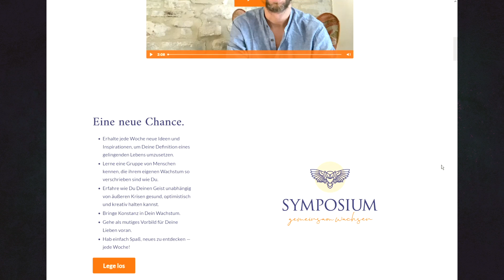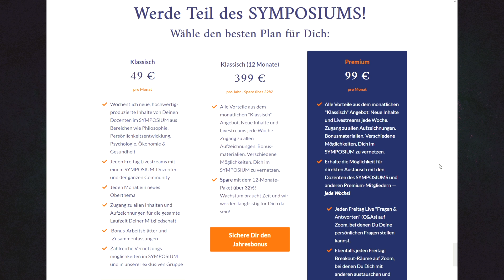Die Ideologie Gunnar Kaisers [Teil 1]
In diesem Video geht es um den neuen Star der Verschwörungsbubble, Gunnar Kaiser und seine Ideologie, die seine Ablehnung gegenüber den Corona-Maßnahmen besser erklärt, als alle Verschwörungserzählungen, die er sich drum herum bastelt.